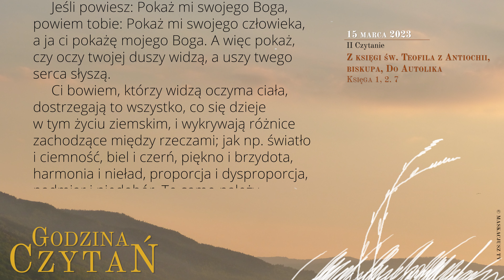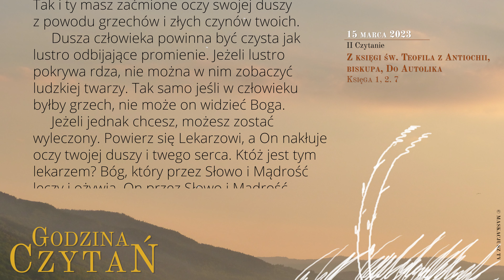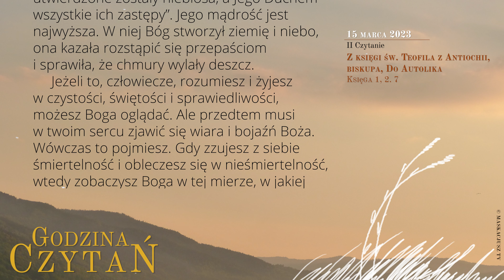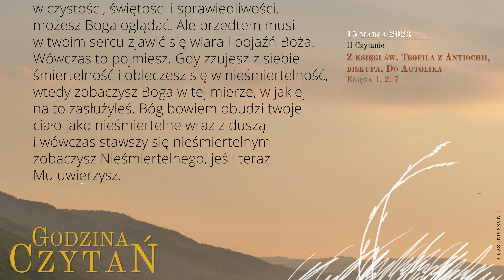GodzinaCzytań | II Czytanie | 15 marca 2023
15 marca 2023
III tydzień Wielkiego Postu
Środa

Z księgi św. Teofila z Antiochii, biskupa, Do Autolika
Księga 1, 2. 7